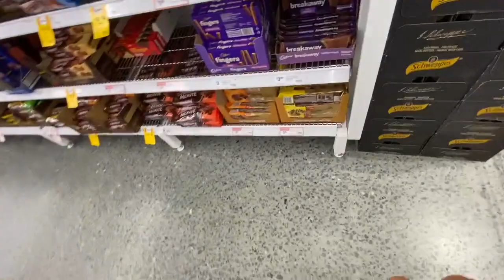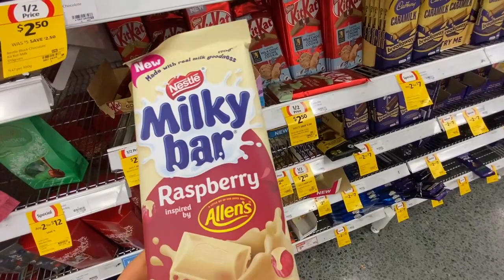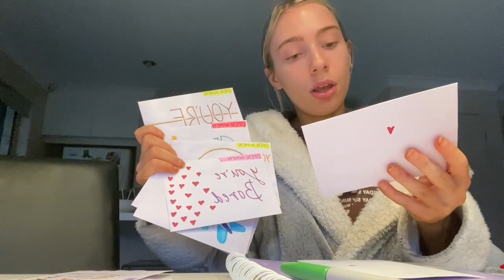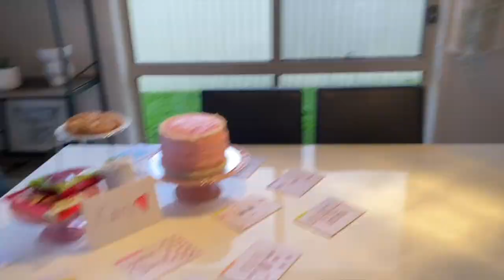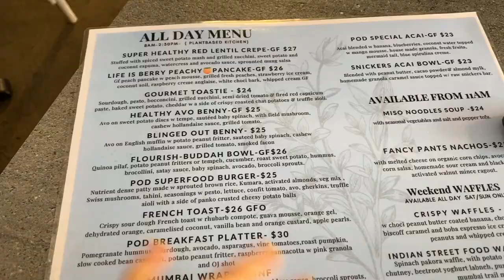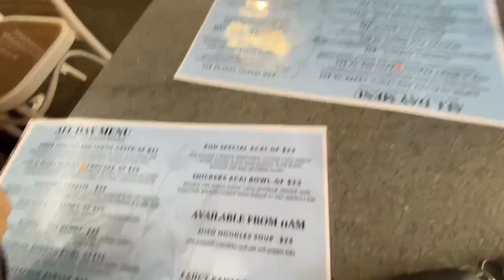it's not a goodbye... it's a see ya later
it's not a goodbye... it's a see ya later... she's leaving me!! but just for a little bit. WE WILL BE BACK! new adventures are coming soon and i'm so excited...
ALSO mum and I started a PODCAST!
its called Got It From Her Mamma and you can listen on spotify here!!